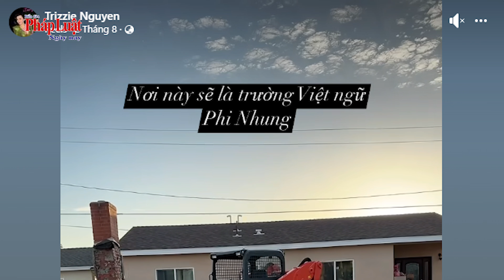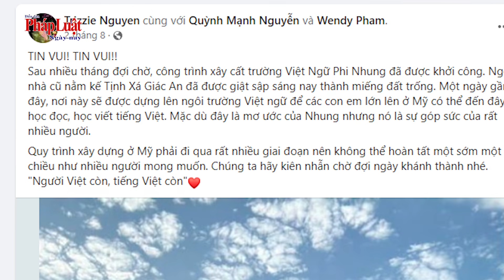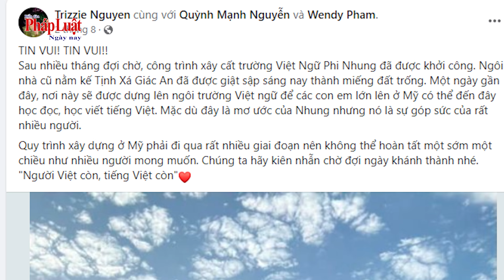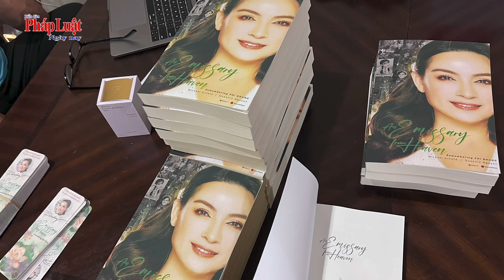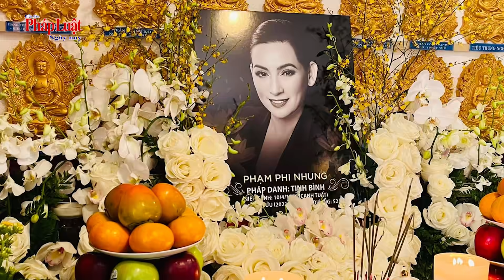Trường Việt Ngữ mang tên Phi Nhung được xây dựng ở Mỹ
Tù khi ca sĩ Phi Nhung ra đi tính tới nay đã hơn 2 năm. Tại buổi giỗ lần 2 trong ngày 2-3/9 này, vợ chồng NS Việt Hương và nhiều văn nghệ sĩ khác cũng tới dự tại chùa Phước Lạc tỉnh Bình Phước, nơi Phi Nhung nhận nuôi dưỡng nhiều trẻ mồ côi. Các con nuôi của cố ca sĩ Phi Nhung đều tề tựu đông đủ, riêng chỉ có ca sĩ Hồ Văn Cường vắng mặt.

Khi còn sống, ca sĩ Phi Nhung có tâm nguyện muốn xây dựng ngôi trường Việt ngữ trên đất Mỹ, để các con người Việt được nói và viết tiếng Việt. Nhằm thực hiện ước mơ này, mới đây Trizzie Phương Trinh và con gái Phi Nhung đã khởi công xây dựng.